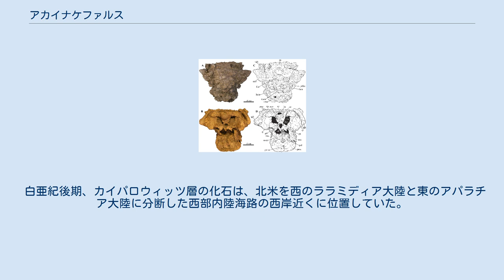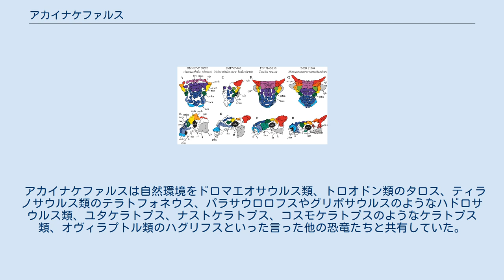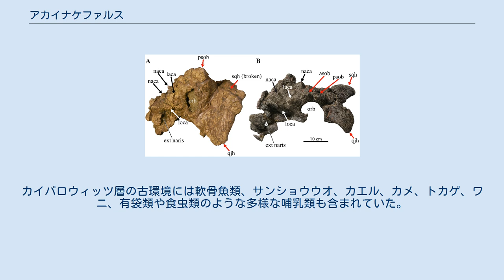アカイナケファルス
アカイナケファルス (Akainacephalus)は、アメリカ・ユタ州カイパロウィッツ層(カンパニアン期)で発見されたアンキロサウルス科の恐竜の属の一つ。
模式種アカイナケファルス・ジョンソニ Akainacephalus johnsoni一種のみが知られている。
ララミディア大陸南部で発見された鎧竜標本の中で最も完全な標本がアカイナケファルスのホロタイプである。
 頭骨 2008年、ユタ州ケイン郡のグランド・ステアーケース・エスカランテ国立記念公園で一体のアンキロサウルス類の骨格が、この地域で初めて発見された。
見つけたのはスコット・リチャードソンである。
2009年、アーミスらの探検隊による発掘が完了した。
頭骨は定年した化学者のランディー・ジョンソンが4年かけて無償でクリーニングを行った。
その頭骨はCATスキャンで解析された。
 2018年、模式種アカイナケファルス・ジョンソニが古生物学者のダッチ、ワイアスマ、アーミスらによって記載・命名された。
属名はトゲの生えた頭にちなみ、古代ギリシャ語で「トゲ」を意味するἄκαινα と「頭」を意味する κεφαλή の組み合わせである。
種小名はプレパレーターのランディ・ジョンソンへの献名である。
 ホロタイプ UMNH VP 20202は、カイパロウィッツ層(カンパニアン後期、7597万年前)で発見された。
ホロタイプは頭骨と下顎骨を含む部分骨格から成り、前歯骨、4つの胴椎、8つの仙椎、 8つの連結していない尾椎、11の棒状に連結した尾椎、テールクラブ、肋骨、両方の肩甲骨、左の烏口骨、右の上腕骨、右の尺骨、左の腸骨、左の大腿骨、左の脛骨、左の中足骨、左の趾骨、左の末節骨、2つの頸椎ハーフリング、および14の背中や腰のオステオダームで構成される。
これらは全身骨格の45%を占める。
ユタ州立自然史博物館のコレクションの一部である。
 テールハンドルとクラブ 記載者はいくつかの独特の特徴を示している。
これらのいくつかは固有派生形質と呼ばれる本属独自のものである。
眼窩上縁が側面から見て重厚で、後方に向かって高く伸びる隆起を形成し、眼窩の上にも横に伸び、眼窩の前上隅と後端を取り囲む。
頬角が三角形でほぼ垂直に下に向いている。
前頭骨上に中央の大きく扁平な六角形の皮骨が存在する。
前頭骨と鼻骨にまたがる帯は、対称的に配置され密集した円錐形のcaputegulaeによって覆われる。
鼻骨は円錐形のcaputegulaeの明確な中央を示し、対称的に上記の皮骨から分離し、それらの側面に位置する。
頭骨後部では、基底後頭骨によって形成された大脳孔の部分が後頭顆の斜め上と前に位置している。
 近縁なノドケファロサウルスとの頭骨比較 アカイナケファルスの頭部の装甲はノドケファロサウルスのそれと酷似している。
ノドケファロサウルスはニューメキシコ州で発見されララミディア南部に生息していた近縁属である。
記載論文ではアカイナケファルスが有効なタクサであることを証明するために、この二属を密に比較している。
アカイナセファルスとノドケファロサウルスには、鼻孔のピラミッド型の皮骨や鼻孔の上に広がるアーマーなどの特徴が共通しているが、相違点もある。
アカイナケファルスでは、前後の上眼窩の皮骨が単一の後ろ向きの高構造を形成している。
ノドケファロサウルスでは、これらははるかに小さいサイズの独立した要素のままである。
ノドケファロサウルスの頬角は大きな三角形でまっすぐ下を向いているが、アカイナケファルスの頬角はより小さな湾曲したヒレのように後ろに向かって曲がっている。
ノドケファロサウルスの頭骨は一部しか知られていないため、比較は困難である。
また、アカイナケファルスのホロタイプでは扁平角が折れていて正確な形状がわからず、頭骨全体が前後に圧縮されているため、鼻と後ろがくっついたようなくびれができ、眼窩の周囲が狭くなったり高くなったりしている。
しかしノドケファロサウルスはカートランド層で300万年前の層で発見されたため、両者は別属であることを前提としている。
 仙椎と仙尾椎 鼻骨の前の骨である前上顎骨は長さよりも幅の広いU字型の上の嘴を形成する。
鼻孔の側面はアーマーで覆われていない。
上顎骨歯の数は1辺あたり最低16個と推定されている。
骨性の鼻孔は鼻の側面に向いている。
 鼻孔はやや小さく、明確に細分化されていない。
四叉骨は強く傾斜しており、顎関節は側面から見...